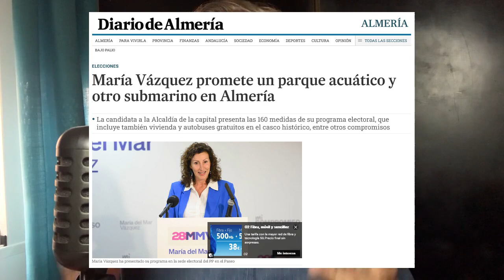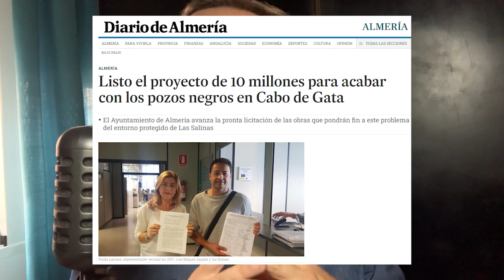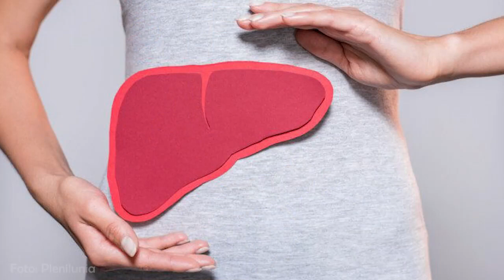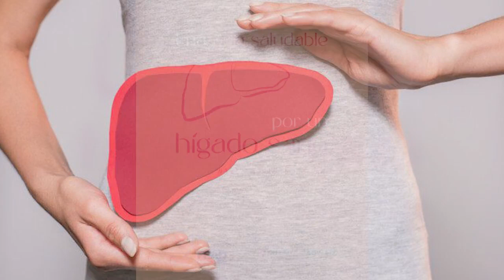NOTICIAS de ALMERIA (Semana 15 a 21 de mayo de 2023)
📰 NOTICIAS de ALMERIA capital y provincia que han ocurrido durante la semana del 15 a 21 de mayo de de 2023.

EDITORIAL
00:00  Inundaciones en Almería dan lugar a un inesperado parque acuático y submarino en Cabo de Gata.
03:23  ¡Vecinos de Almería se iluminan por sí mismos! Los almerienses de Paraje Guillén, Llano de la Molina, Cortijo Cintas y Cortijo Córdoba siguen sin tener farolas en sus calles.

NOTICIAS DE ALMERÍA
05:14  La XV maratón de donación de sangre supera todas las expectativas con un aumento del 85% de donantes.

07:14  El yate-crucero de lujo SeaDream II elige Almería como parada imprescindible en su itinerario.
08:53  Almería se convierte en el epicentro de una campaña de concienciación sobre enfermedades hepáticas.

10:37  PROMOCIÓN ASOCIACIÓN ‘A TODA VELA’ 25 AÑOS

11:19  Descubre el legado de Antonio de Torres en las VI Jornadas en honor al maestro de la guitarra.
13:25  Velada estelar el viernes 26 de mayo en Taberno: cena de lujo y observación de las estrellas.

15:19  Regresa la gira 'Peluqueros con Alma' a El Ejido. Últimas tendencias en peluquería canina y ayuda a la Asociación Española de síndrome de Rett.

BREVES
17:30  La cadena de supermercados Aldi busca personal para su nueva tienda en Albox.
18:38  Ikea busca instaladores de cocinas en Almería.

🌐 Instaladores de cocina para Ikea

19:41  Nuevo punto de encuentro en el centro de Almería: 'The Garrison Club' abre sus puertas en la calle Conde Ofalia.
20:25  La Guardia Civil rescata a un hombre de 71 años atrapado en un pozo durante horas en Níjar

21:08  Despedida.
21:59 Recomendaciones de otros posts y videos de '¡Esto es Almería, saecio!'.

Si te gusta el canal, ¿puedes darle un Like?

Deja tu opinión, alguna sugerencia o denuncia de tu localidad en comentarios. Se hará llegar a quien corresponda.

¡Muchas gracias por apoyar el canal! 😊 ❤️🤍❤️